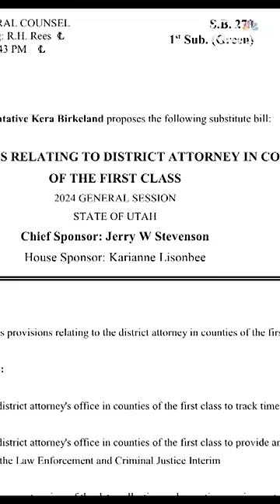Utah GOP passes bill requiring Salt Lake County DA report how his prosecutors spend their time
The Utah legislative session ended on a fiery note as lawmakers approved a bill that critics say unfairly targets an elected official.